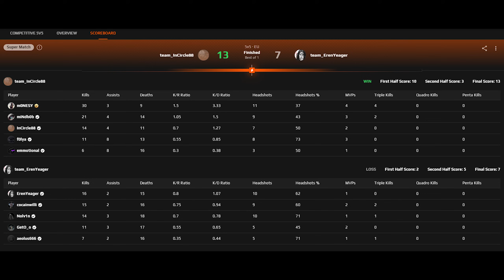CS2 POV - m0NESY Dominates FACEIT Ranked Lv10! 🔥